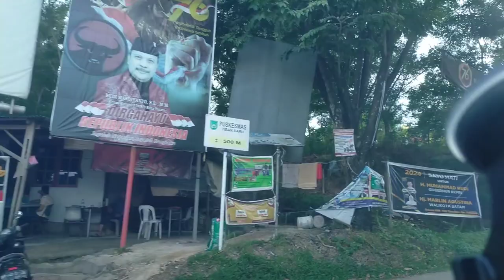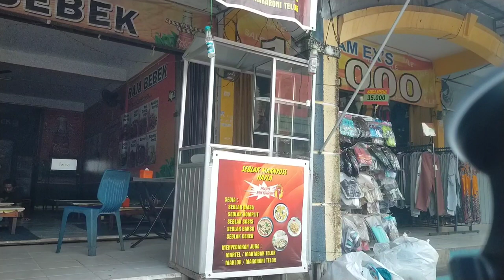jalanan delta villa 2022